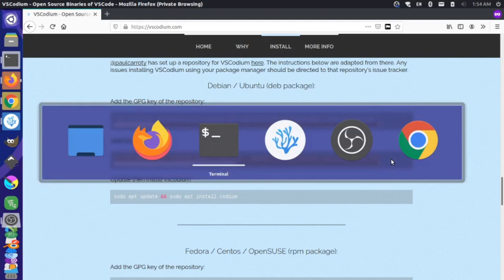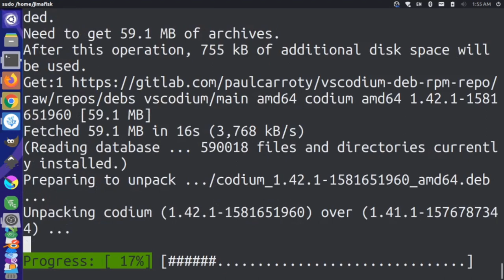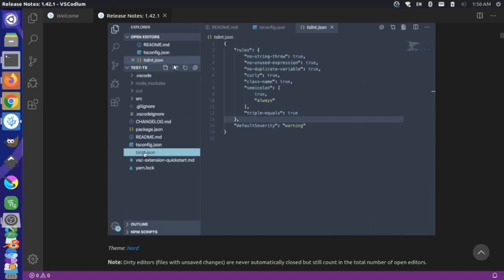Update to Newest Version of VSCodium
This video shows how to update an existing install to the newest version (our example covers 1.41.1 to 1.42.1) using Ubuntu's apt package manager.